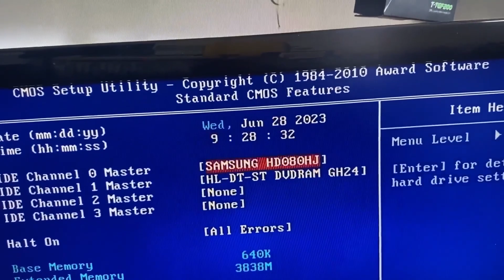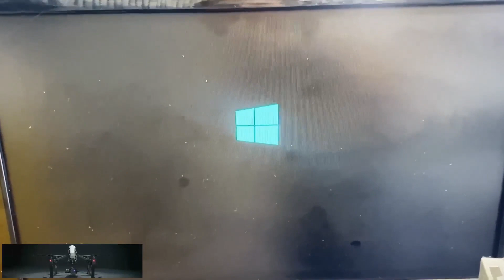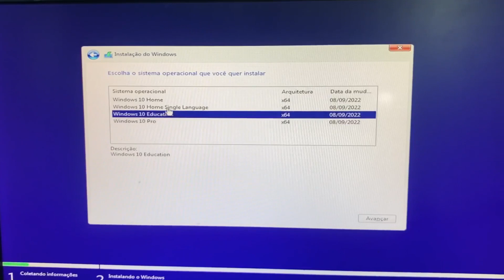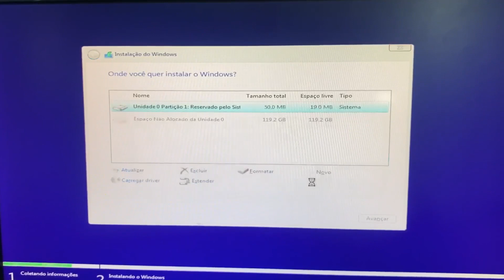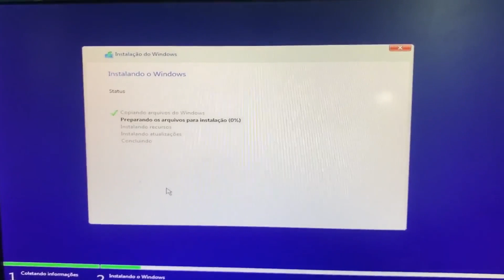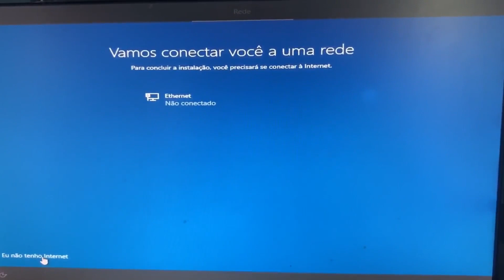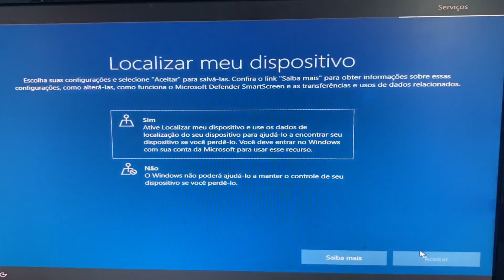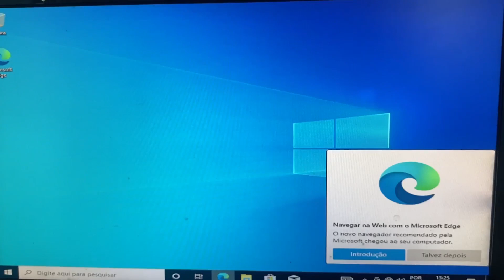Aprenda Formatar a Placa Gigabyte GA-M68MT-S2P com Windows 10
TUTORIAL: Como Formatar a Placa Gigabyte GA-M68MT-S2P com Windows 10. Antes de vc instalar o Windows 10, faça backup dos seus documentos, pois se você formatar uma partição durante a instalação, todos os dados dela serão apagados do PC. Portanto faça backup de todos os arquivos que você quer preservar antes de iniciar. No vídeo eu ensino a entrar e configurar a bios para dar ordem de boot e em seguida como fazer corretamente a instalação do Windows 10. Assista o vídeo até o final.

O que é necessário para instalar o Windows 10,
Como atualizar para o Windows 10 de graça,
Qual o valor do Windows 10 original,
Quando o Windows 10 vai ser desativado,
Quanto de RAM tem o Windows 10,
Qual é a melhor versão do Windows 10,
Quais são as versões do Windows 10,
Qual a diferença entre o Windows 10 e 11,
Qual é a última versão do Windows 10,
Porque Windows 10 foi um fracasso?
Qual a diferença do Windows 8 para o 10,
Quais são as desvantagens do Windows 8?
Quando o Windows 10 vai parar de funcionar,
O que aconteceu com Windows 10,
Qual Office compatível com Windows 10,